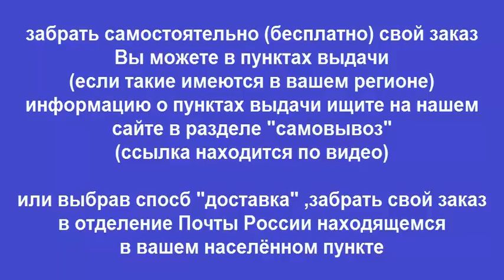Руководство по ремонту Renault Master / Opel Movano / Nissan NV400